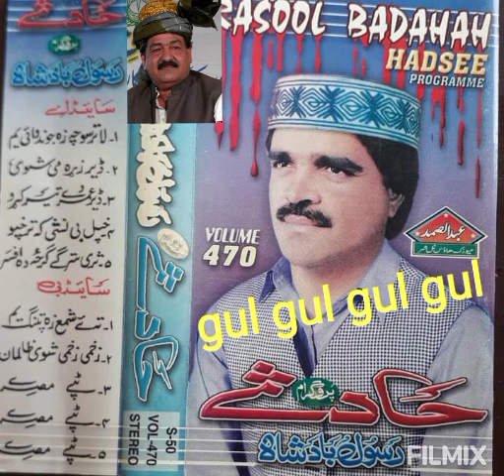RasoolBadshah vol 470